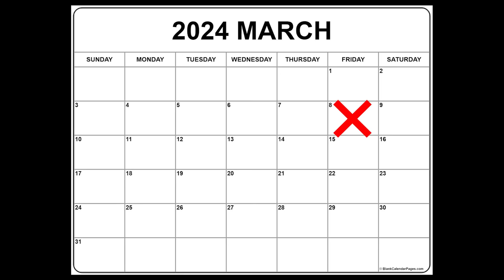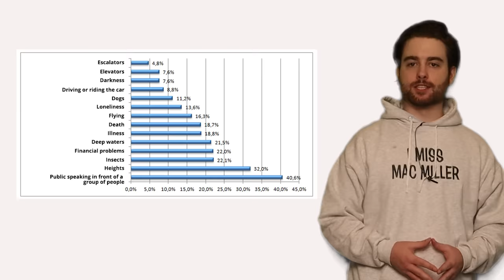How to put the FUN in Funerals